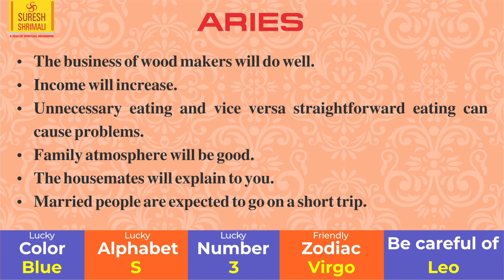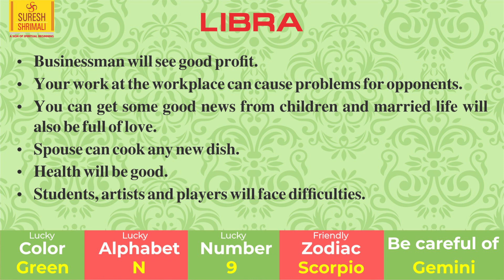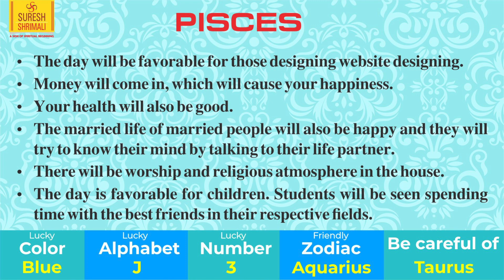13 May | Astrology Horoscope | Daily Horoscope | Aaj Ka Rashifal | Zodiac Prediction-Suresh Shrimali